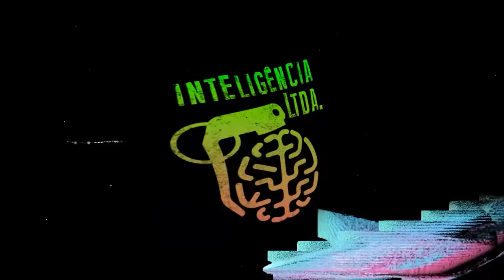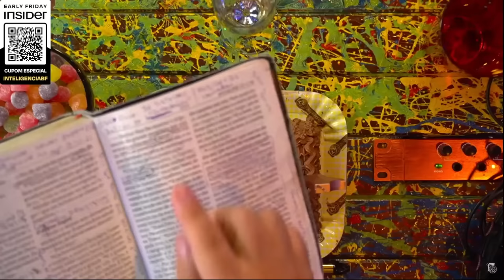O LADO JUDAICO sobre a VINDA do MESSIAS - RODRIGO SILVA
AÊÊÊ BARALHO! PROGRAMA NÚMERO MIL!
Pra celebrar, nada melhor do que bater um papo com RODRIGO SILVA, pastor, arqueólogo e recordista de visualizações no Inteligência Ltda. O Vilela tá muito feliz com essa marca de mil lives, e disse que ficará mais feliz quando chegar ao dobro, que ele acha que é um milhão.

CAIXA POSTAL
Caixa Postal: 81969
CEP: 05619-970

EDIÇÃO: Yasmin, Gabriel e Israel
PRODUÇÃO: Rogério Vilela
PAUTA E PESQUISA: Fabio Mantoanelli